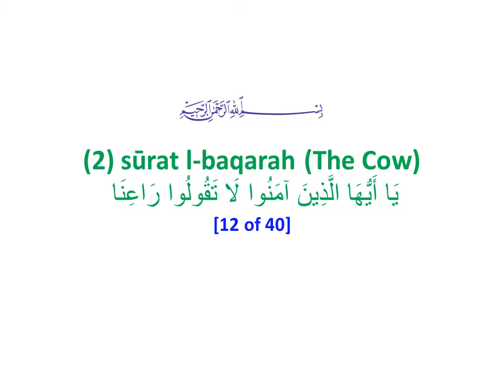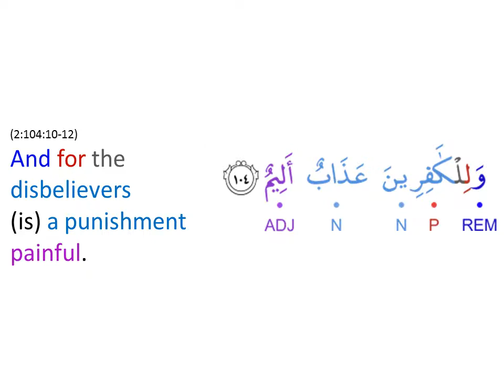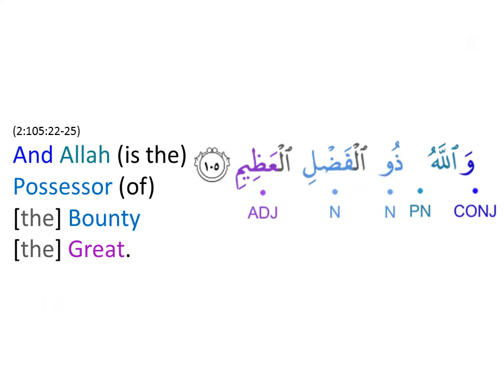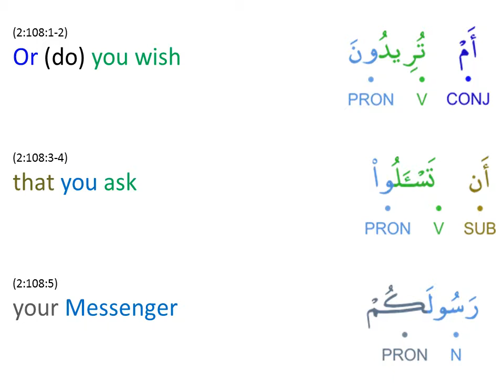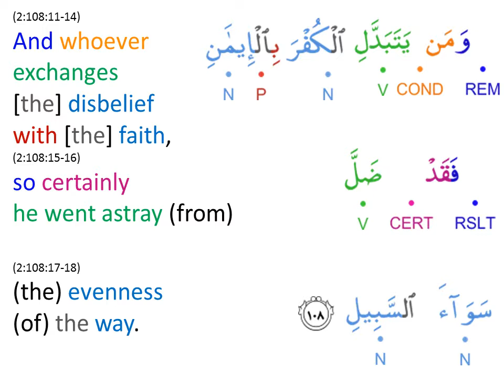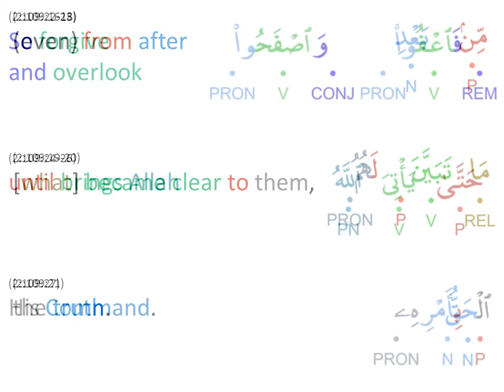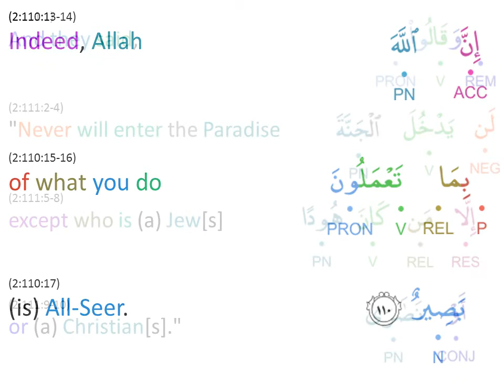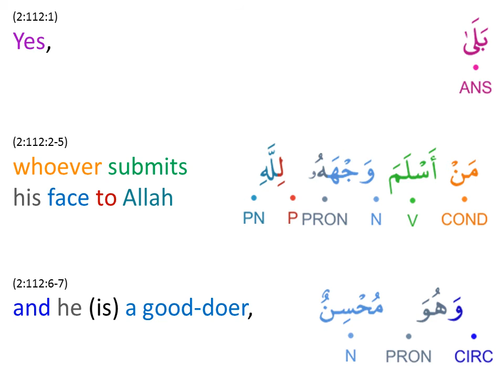Let us learn from the Holy Quran: 002 Baqara 12 of 40